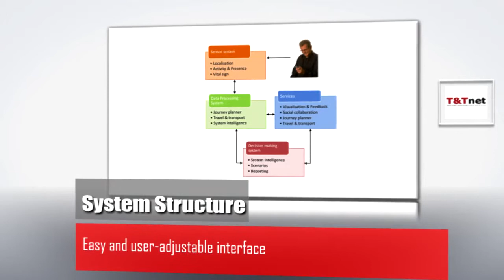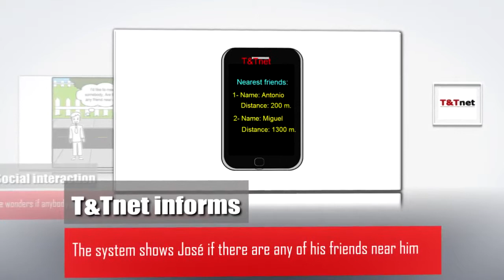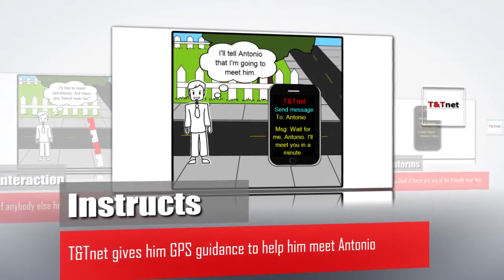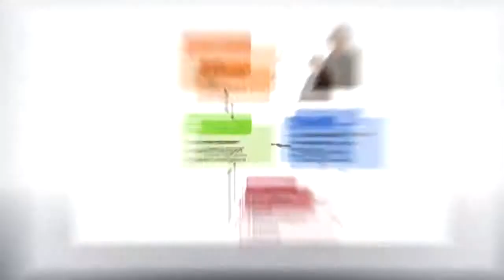T&Tnet - AAL forum 2013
Contains copyrighted aefx and music material.
Created by DeC AudioVisual Photography with the team behind T&Tnet